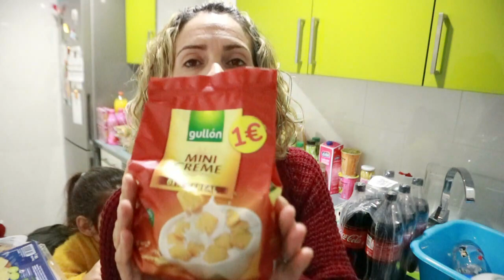COMPRA SEMANAL ENERO FAMILIA NUMEROSA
HOLA FAMILIA HACE TIEMPO QUE NO NOS ACOMPAÑAIS HACER LA COMPRA DE CADA SEMANA PARA UNA FAMILIA NUMEROSA. ASIN QUE HOY LO VAMOS HACER ASIN QUE ACOMPAÑARNOS Y DIVERTIROS.